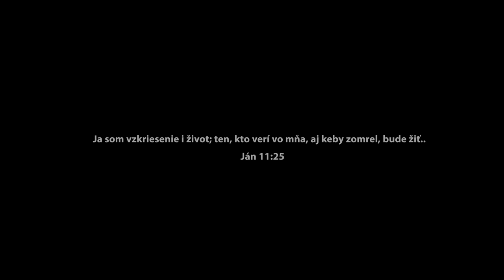Kresťanské spoločenstvo Krompachy Krsty 18.3.2023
Povedal im: Choďte do celého sveta a ohlasujte evanjelium všetkému stvoreniu. Kto uverí a dá sa pokrstiť, bude spasený ( Marek 16/15 )